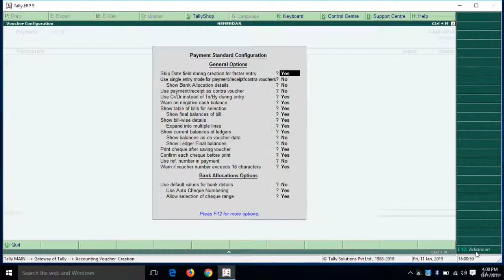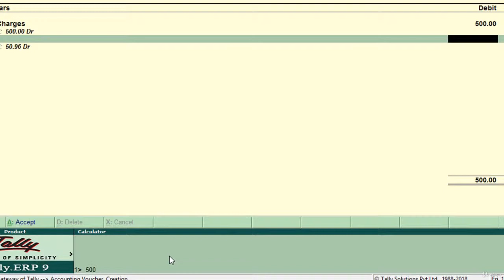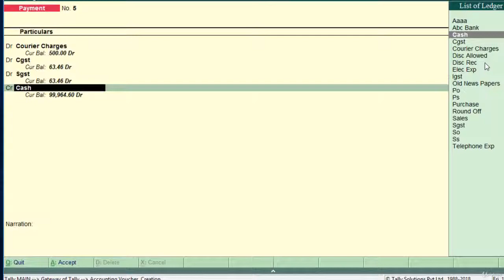Entry of Payment Vouchers with Tax details in Tally I Hindi I Vedanta Educational Academy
VedantaCourses VedantaCourses.com VedantaEducationalAcademy ursravitelugu Tally TallyPrime TallyCertifications TallySolutions TallyEducation Any Course @ Rs. Offline Classes @ Vedanta Academy Secunderabad : 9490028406 ###

Online Classes Follow the Below Links
• Full lifetime access
• Access on mobile and TV/System
• Certificate of Completion
• 30-Day Money-Back Guarantee
Learn Tally.ERP9 with GST (A Complete Accounting & taxation Package)  (English)*

Learn Tally.ERP9 with GST(in Telugu) తెలుగు లో  (A Complete Accounting & taxation Package)

 Learn Manual Accounts : తెలుగు లో  -Commerce-Book Keeping-Journals-Ledgers-Trail Balance-BalanceSheet….

Purchase Software

Tally Certifications

Services : ::
Services : ::
Qualified Faculties
Concept Based Teaching
Personal Attention
Good infrastructure
Backup Classes Support & Regular tests
100% Placement support
Computer Basics
Adv & Prof Excel
Tally.ERP9
Tally18 (2019)
GST
Personality Development
Digital Marketing
Video Editing